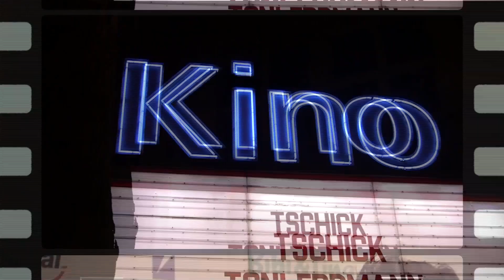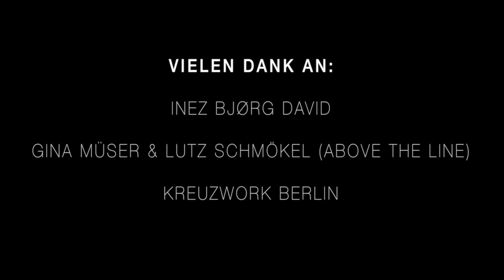"Close to the Action - Deborah Ravell trifft..." INEZ BJØRG DAVID ("Das Joshua Profil")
Inez Bjørg David über ihre Kindheit in Dänemark, warum sie ihre Karriere auf dem Regiestuhl begonnen hat, die ersten Erfahrungen in Deutschland als Komparsin, die MeToo-Kampagne und mit welchen Hürden Schauspielerinnen auch heute noch zu kämpfen haben, die Veränderungen und negativen Seiten der Schauspiel-Branche, Umweltschutz und Nachhaltigkeit, Drehs im Ausland und welchen Gefahren sie sich während Dreharbeiten in Vietnam ausgesetzt hat, ihre Liebe zu Yoga und ihre eigentliche Leidenschaft.

Deborah Ravell wurde ausgestattet von:
ANIA SCHIERHOLT

Mit freundlicher Unterstützung von:
CATÉ

Location: Kreuzwork Berlin